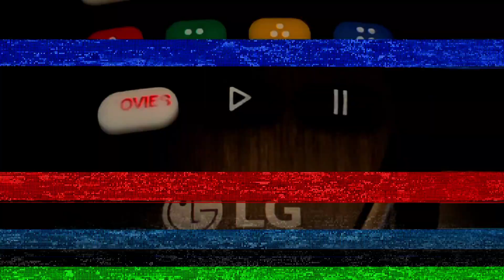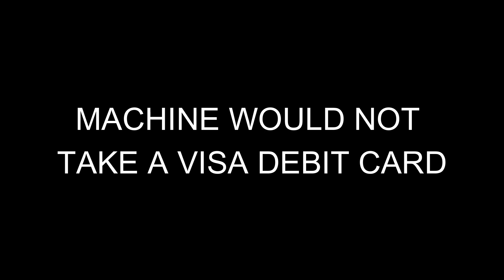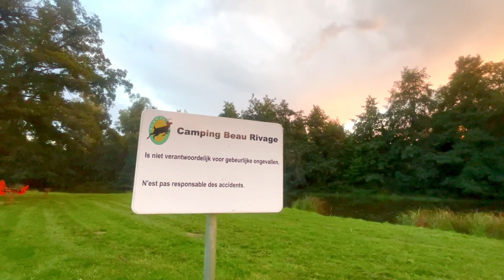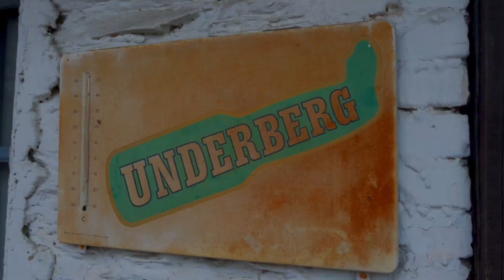ONE MOTORHOME CAMPSITE FAIL But SECOND IS HEAVENLY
More Motorhome Adventures.
Camping 🏕️ 👇🚍🏨🌴👌
campingbeaurivage-fauvillers.be

Film Shot: 11-12/09/2023.

🔔Don’t miss our latest video uploads